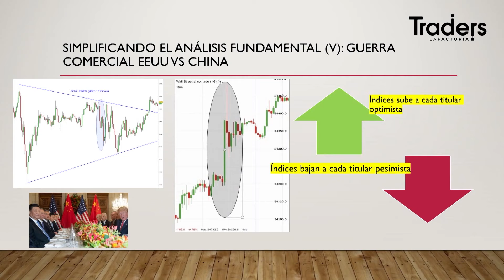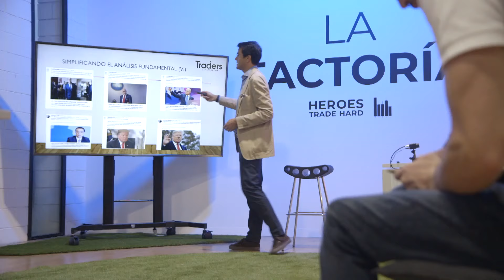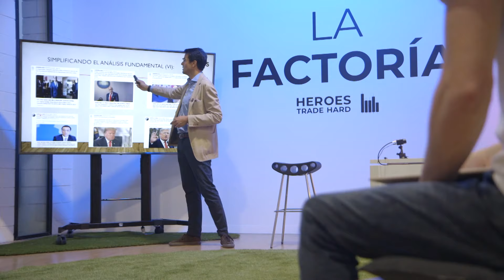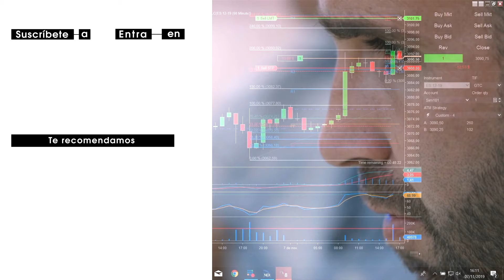Cómo influyen las NOTICIAS y TWEETS en los MOVIMIENTOS del MERCADO | Clase con ALEJANDRO WONG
En la clase de Análisis Fundamental, Alejandro Wong, CEO de AUDIOMERCADOS, explica cómo un simple tweet puede mover el mercado y ejemplifica algunas noticias que han influido en el sentimiento del mercado.

En Canal Trader encontrarás el primer reality de TRADERS del mundo en YouTube y todo lo necesario para convertirte en un profesional de las finanzas. Aprende a invertir en bolsa con los mejores profesionales y descubre los mejores trucos para conseguir tu libertad financiera.